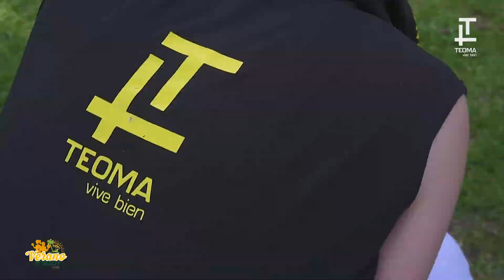¡¡El verano se vino con fuerza y nuestro reto Verano T-Body también!!